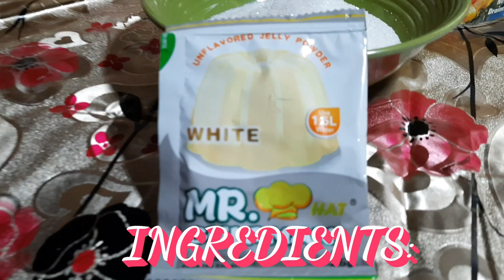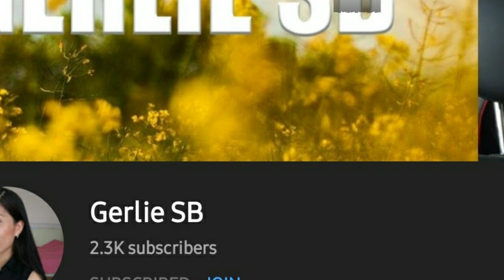GRAHAM CREMA DE FRUTA HOMEMADE DESSERT | NO BAKE | LuckyZel Vlog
Fruit Cocktail Graham Float with delicious layers of sweetened cream, graham crackers,  and fruit cocktail is the perfect dessert for all occasions. This refrigerated Graham Crema De Fruta is so easy to make and sure to be a crowd's favorite.
graham balls
graham recipe
graham crackers price
graham balls ingredients
graham cake
graham aker
graham animal crossing
graham appetizer
graham audio
graham and brown wallpaper
a graham songwriter
a graham cracker crust
a graham number
a graham cracker crust recipe
graham biscuit price
graham balls business plan
graham balls price
graham balls picture
b graham
b graham beauty
b. graham consulting
b graham disciple
graham crushed
graham crushed price
graham cake flavors
graham cracker recipe
c graham jockey
c graham berwind iii
c graham artist
c graham uc davis
c graham co aiken sc
c graham gold coast
graham dessert
graham de fruta
graham de letcher plan price
graham dessert recipes
graham de fruta in a tub
graham de fudgee bar
graham dog
d graham rugby
d graham burnett wife
d graham gallery
d graham anderson
graham elliot
graham elliot net worth
graham elliot weight loss
graham elliot restaurants
graham experiment
graham easy recipe
graham egg pie
e graham msu
e. graham pittman & associates
e graham & son ltd
e graham artist
the graham norton
graham float
graham fruit cocktail
graham flavors
graham float recipe
graham float in a cup
f. graham cootes
f graham barrister
f graham smith
f graham artist
f graham locke
graham f. hatfull
graham f smith peace foundation
graham f. towers
graham greene
graham grey's anatomy
graham gundam
graham gibbs reflective cycle
g graham dunn
g graham wilson & associates
g graham allan
graham's number
g graham artist
graham hancock
graham hospital
graham harrison poll
graham how to make
graham harry potter
graham how much
h graham
h graham artist
h graham lowry
graham ingredients
graham ice cream
graham ice candy
graham ingredients and procedure
graham ice cream cake
graham in a tub
graham ice cream roll
ingraham
ingraham twitter
ingraham fox news video
ingraham institute
ingraham angle youtube
graham jarvis
graham jarvis height
graham jarvis bike
graham jelly cake
graham jelly flan
graham jenneker
graham jarvis age
j graham fantasy
graham kendrick
graham kendrick songs
graham king norman klaus
k graham
k graham crossfit
k graham gano
k graham artist
k graham concrete
k graham journey.weebly
k graham attorney
graham law
graham law of diffusion
graham logo
graham lim
graham law of effusion
graham law formula
l graham
l graham senate race
l graham twitter
graham mango
graham montague
graham mango cake
graham munchkin
graham meaning
graham mango shake
m graham watercolor
m graham gouache
m graham watercolor set
m graham watercolor philippines
m graham gouache philippines
m graham watercolor review
m graham jane blundell
m graham oil paint
graham norton
graham number
graham nutrition facts
graham name
graham norton partner
n graham st charlotte nc
n graham standish
n graham elementary school
graham and brown
graham n.c. news
graham and green
graham oreo
graham on tub
graham oreo float
graham oreo ref cake
graham oreo cake
graham once upon a time
graham oatmeal cookies
o graham football player
o graham quarterback
o graham bell island
graham o dwyer
graham o'brien
graham o sullivan
graham o'connor
graham o'sullivan artane
graham price
graham pronunciation
graham powder
graham pastillas recipe
graham price ph
graham powder price
p graham dunn
p graham dunn puzzle pieces
p graham dunn knives
p graham dunn locations
p graham dunn laser engraving machine
p graham dunn warehouse sale 2020
p graham dunn jobs
graham quinn
graham quinn instagram
graham quotes
graham quinn 2020
graham quinn twitter
graham quinn dublin
b&q graham and brown wallpaper
b&q graham and brown paint
b&q graham bell
billy graham q and a
bar b q graham tx
jack graham q.c
q significa graham cracker crumbs
q es graham cracker crumbs
graham recipes no bake
graham recipe panlasang pinoy
graham recipe list
graham recipe and procedure
r graham construction
r graham dunn
r graham artist
r graham crackers gluten free
r graham stephan
r graham barr
graham sutherland
graham stephan
graham shake
graham steell murmur
graham sutherland portrait of churchill
graham steel murmur
graham salad
s graham st
s graham street pittsburgh
s graham medical center
graham technique
graham tiramisu
graham toppings
graham truffles
graham technique dance
graham tiramisu panlasang pinoy
graham tiramisu recipe
graham tub
t graham brown
t graham brown songs
t graham brown net worth
t graham brown greatest hits
t graham brown beulah land
graham urgent care
graham university
graham upholstery
graham usa
graham's u pick peaches
graham u haul
graham's u pick peaches in umatilla
uchicago graham school
graham norton youtube
graham v connor
graham windham
graham with fruit cocktail
graham watch
graham with cream cheese
graham watch price
graham without mango
graham with gulaman